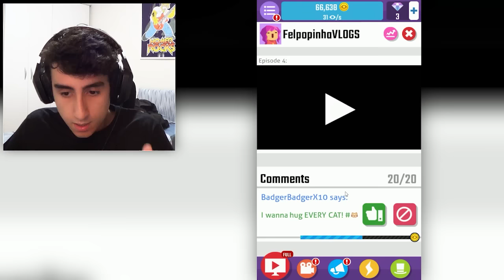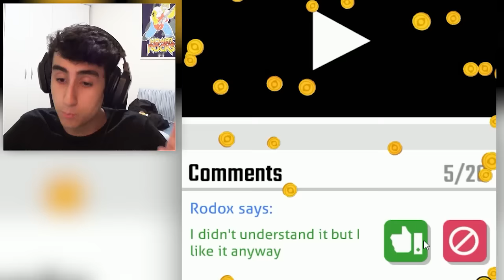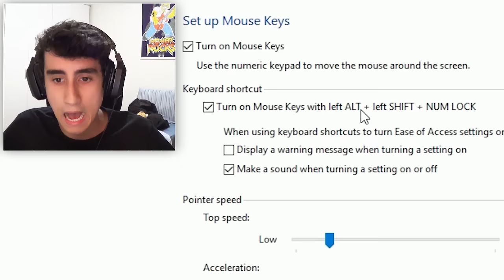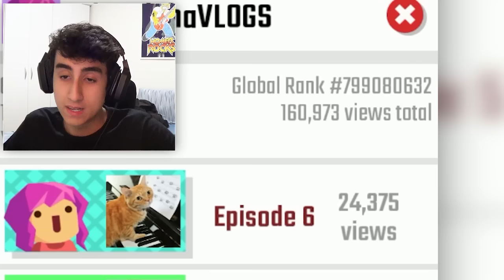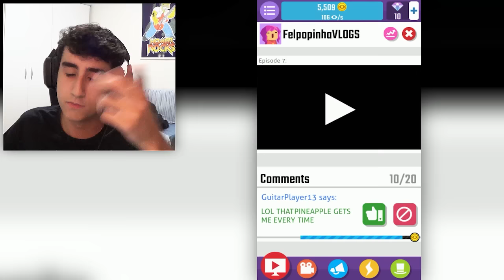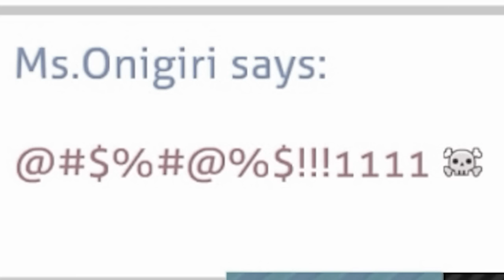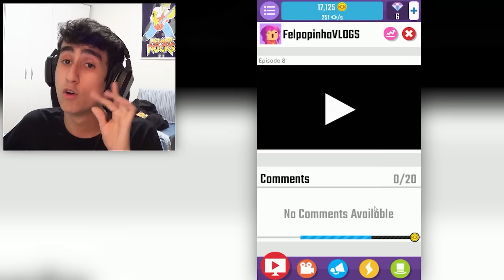VIRAL! AEAEAEAE! | Felpopinha #2